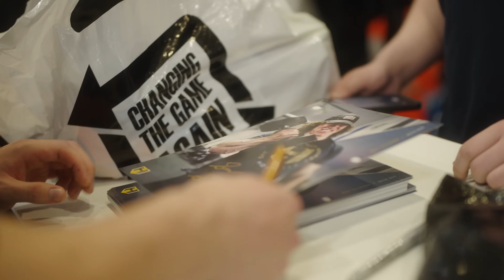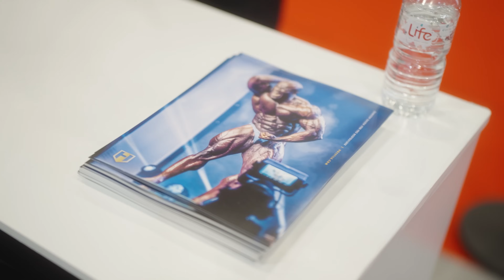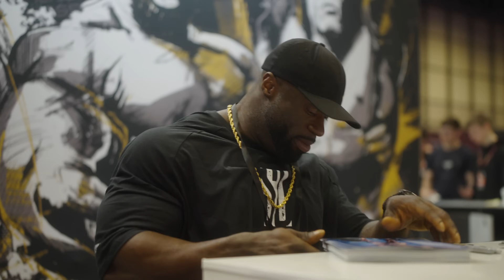Sam Sulek & Martyn Ford Train Back + Team Hosstile at the Arnold UK Days 2 & 3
Follow Sam Sulek and Martyn Ford as they train back while in the UK. Plus, join the Hosstile team at the booth and watch Samson Dauda hit the stage for finals.